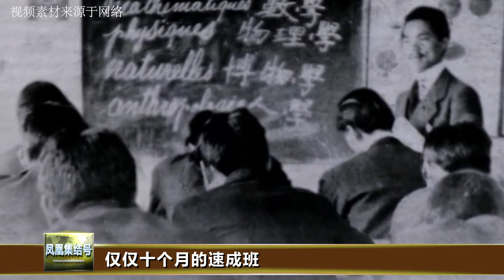1976年，华国锋担任军委主席后，又分别设置了哪5位副主席？